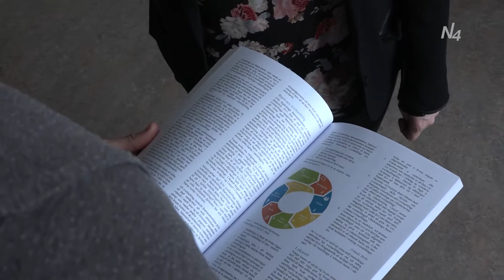Inn­leiðing Barna­sátt­mála Sam­einuðu þjóðanna